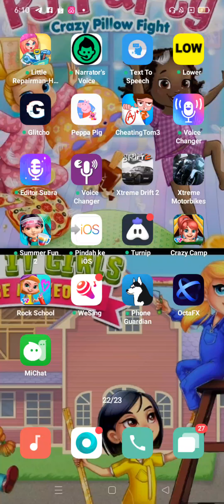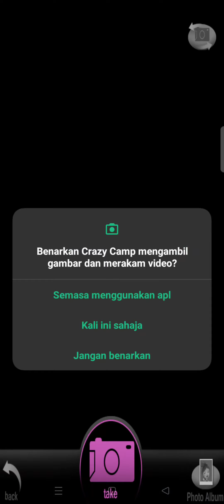Crazy Camping Day - Messy Road Trip | TabTale LTD | Family Camping Games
Get ready for the craziest camping trip ever, packed with crazy activities and wildly fun games! Overcome tons of challenges and help the Browns find their way to the camping ground! Treat Rex the family dog, fix the broken car, build a tent to sleep in and so much more!